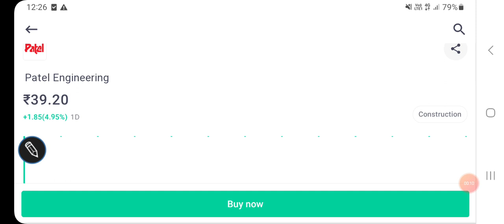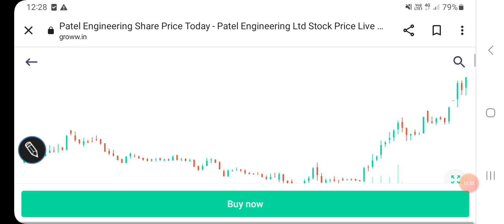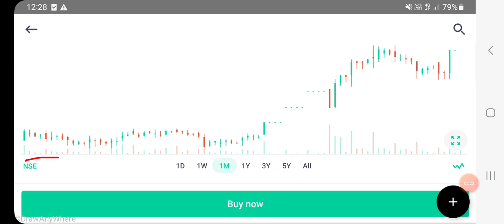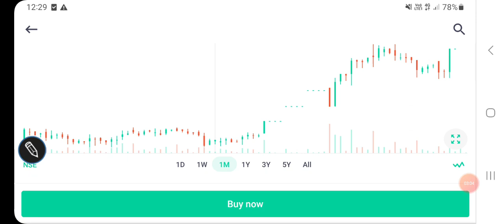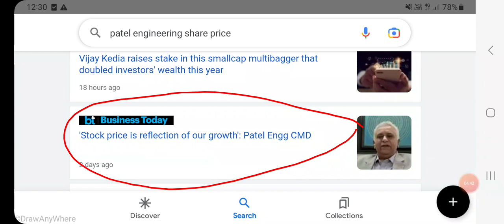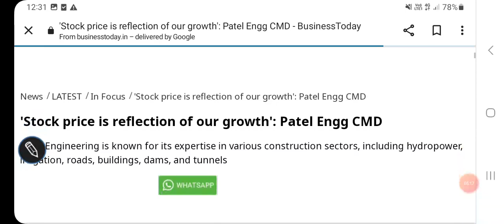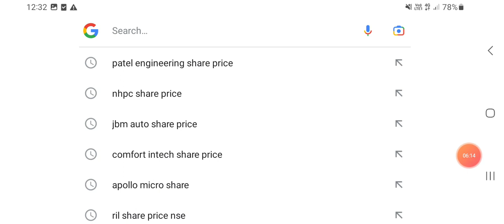Patel Engineering share price Analysis, bullish trends, FUNDAMENTALS, धीरे धीरे buy करते रहो//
Patel Engineering share price BSE

Patel Engineering share price NSE

Other topics:
Stock investment
Stock analysis
Stock recommendations